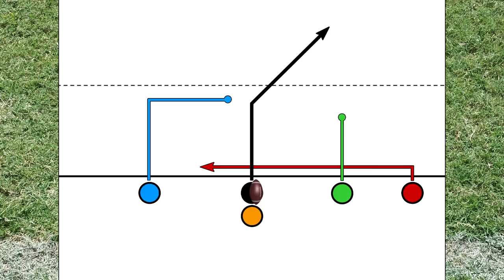Twins Formation - Short Drag with Shovel Pass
This is a good play for all ages. With younger teams, the short shovel pass provides a high opportunity for a completion.

With older teams, the quarterback should first check with the Center to see if he is open. If the defense is blitzing, they will sometimes not account for the Center straight up the middle.

This is play is good for getting everyone the ball as well as getting the ball into your athlete's hands with space to work.